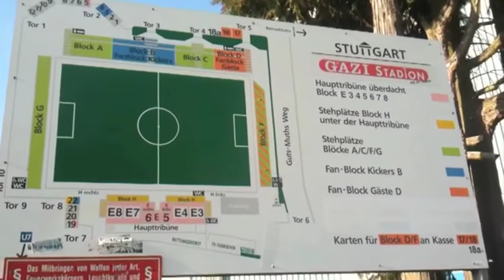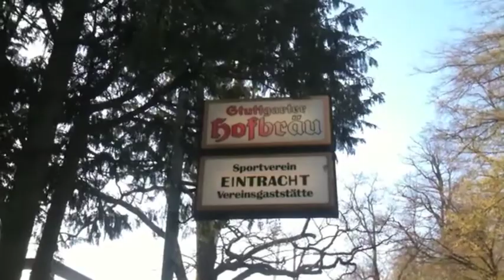Groundhopping (018) GaZi Stadion Stuttgart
Besuch des Spiels Kickers Stuttgart gegen Eintracht Frankfurt U23 in der Reginalliga Süd